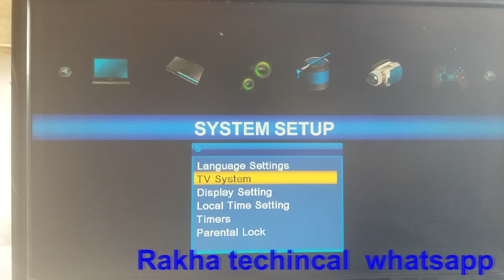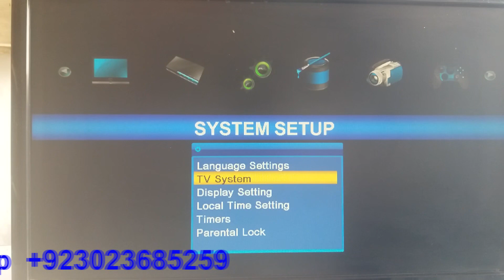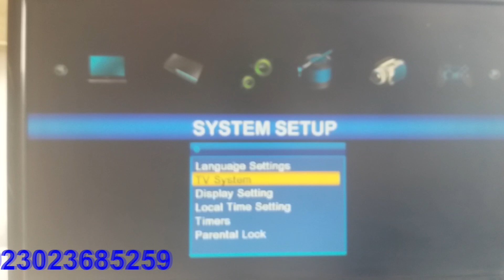dd free dish 93e new update 3 new chanals add ho gae hain.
CH Allah Rakha
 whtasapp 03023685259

93e pe free kon se new challas add hoe hain.
95e ne wupdate 2023
dd free dish setting on 2 fit dish antina